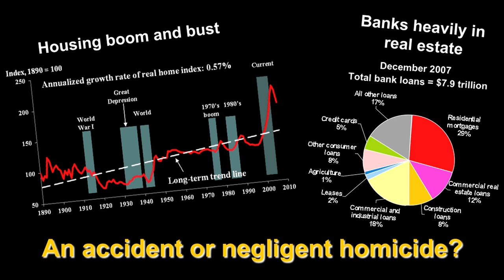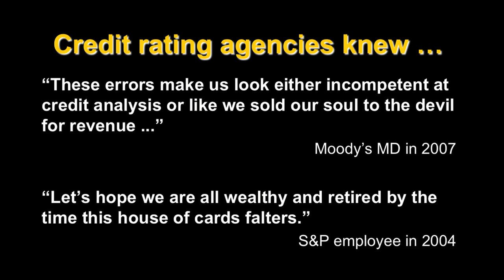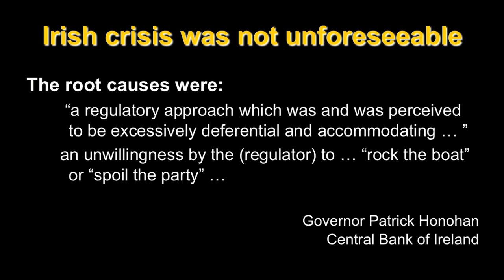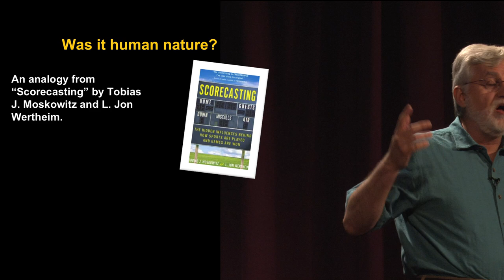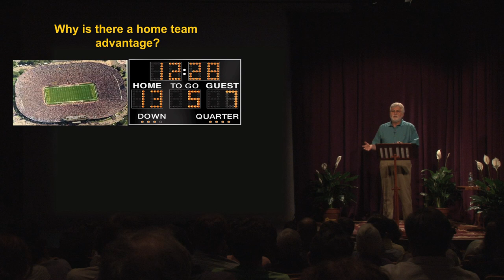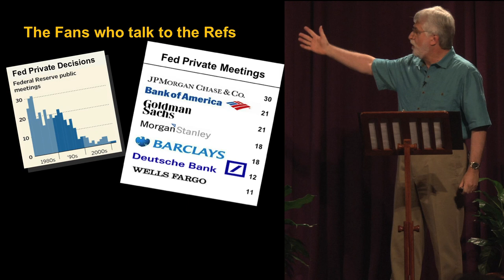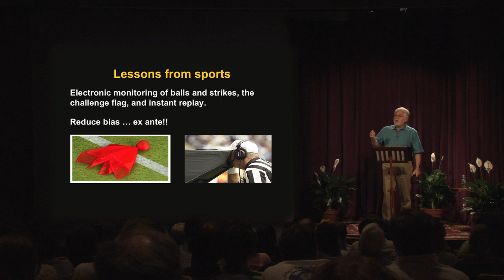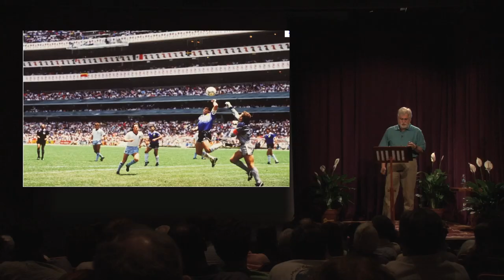Home Field Advantage: What Sports Teach Us About Limiting Financial Crises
Gerard Caprio Jr. '72, Chair of the Executive Committee for the Center of Development Economics and William Brough Professor of Economics at Williams, presents "Home Field Advantage: What Sports Teach Us About Limiting Financial Crises."  Delivered June 9, 2012 as part of the Williams Thinking lecture series.